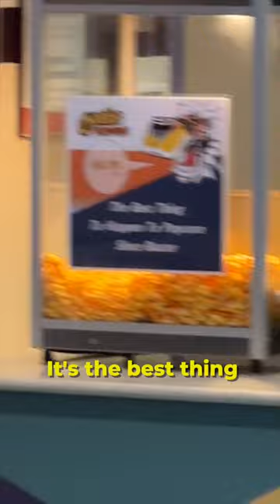4D Movie theaters are INSANE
4D theaters are crazy